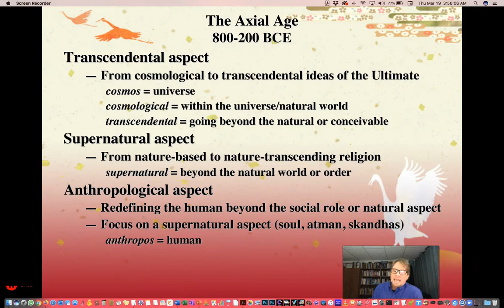14. The Axial Age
This video lecture is a part of the REL-2000 & REL-2300 courses taught by Steven Meigs.
The Axial Age video explains the major transition in thinking about ultimate reality that occurs in major civilizations all over the world in the same 600 year period.
Students: Please read the document entitled "Axial Age READING" on your course website before viewing this video.